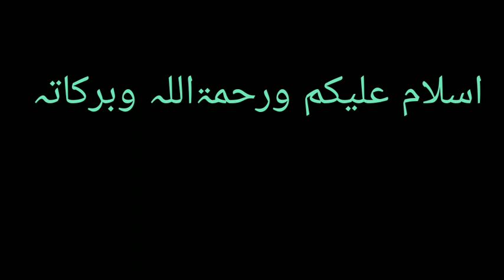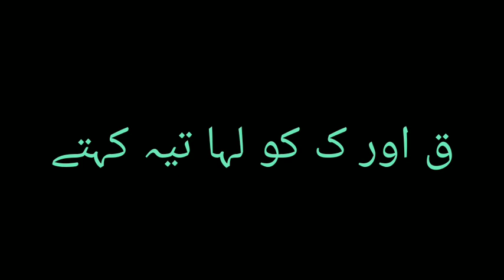Hazroof E Lahtiya | Lesson 5 | Makhrij Ul Huroof Series | Part 2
Qaaf and Kaaf ka makhrij
We are revolutionizing the way you READ, RECITE and UNDERSTAND Quran. There’s a deep-rooted myth that reciting Quran beautifully is for the elite, for the special among us.
Let’s fix that together.

The Answer to your Dua to Come Close to the QURAN. You wanted to change your relationship with the Quran right? This is your chance to recite with confidence. Build your Relationship with the Quran starting today.